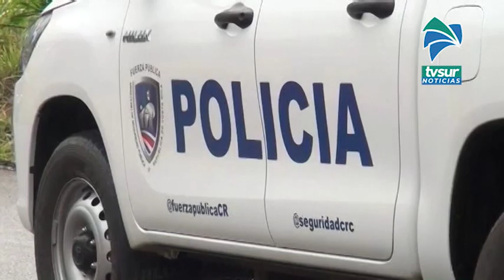Las casas solas pueden ser un objetivo de los delincuentes, autoridades piden precaución